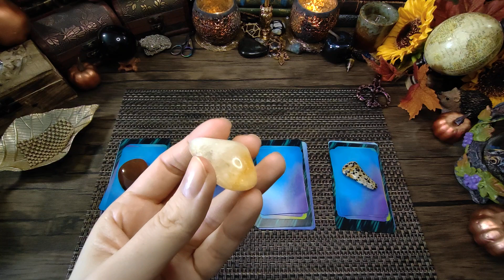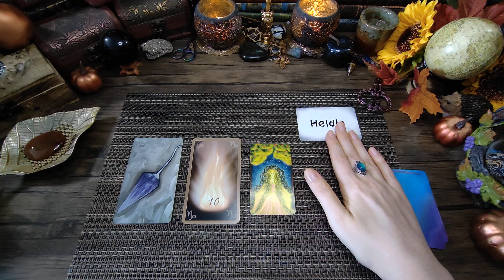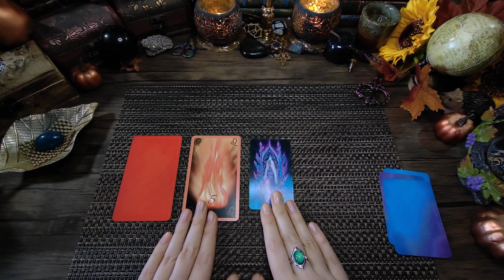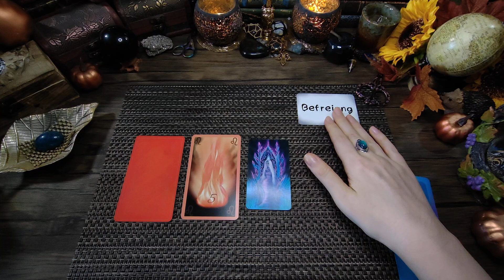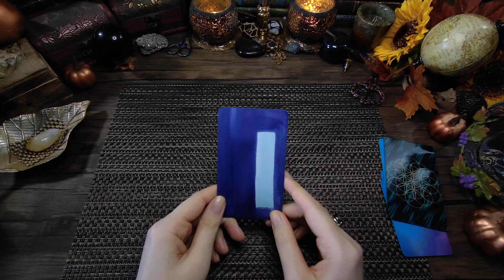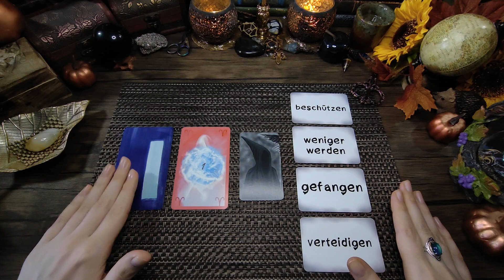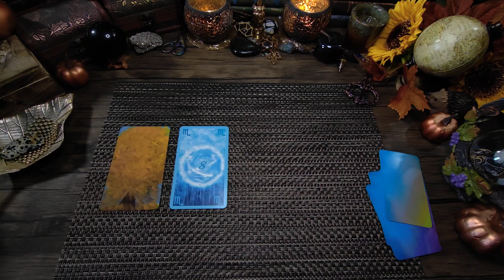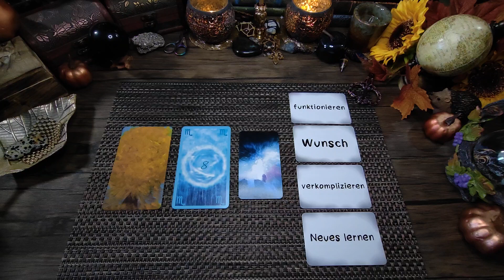🔮Welche Überraschung hat das Universum für dich parat?🔮 (Pick a Pile )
ich freue mich, dass du zu mir gefunden hast. Ich habe großen Spaß daran mich mitzuteilen, für euch Botschaften aus der geistigen Welt zu empfangen und euch bei eurer Weiterentwicklung bei zu stehen. Gleichzeitig liebe ich mich kreativ auszuleben und mein inneres Kind/Teenager zu heilen, dabei dürft ihr gern mich begleiten. So geht alles Hand in Hand :)

🕓Timestamps / Zeitstempel🕓:
00:00 Intro
01:44 Auswahlmeditation
03:02 Pile 1 Karneol
12:22 Pile 2 Chrysokoll
22:52 Pile 3 Citrin
31:56 Pile 4 Dalmatiner Jaspis